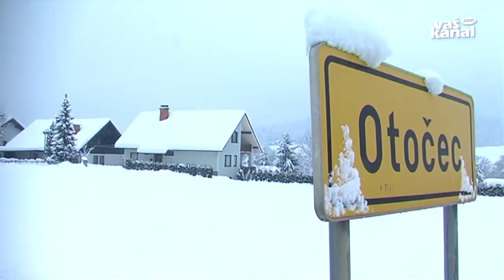Čakajoč na obnovo in krožišče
OTOČEC - V Krajevni skupnosti Otočec že dolgo čakajo na začetek gradnje enopasovnega krožišča, ki bi povezalo staro Šmarješko cesto, nekdanjo hitro cesto H1 in Šolsko ulico. Hkrati pa je potrebna obnove cesta od Lešnice do Otočca, ki naj bi potekala sočasno z gradnjo krožišča. Krajani obljubam o začetku del ne bodo verjeli, dokler ne bodo zabrneli stroji, poudarja predsednik sveta krajevne skupnosti Otočec Jože Borse.